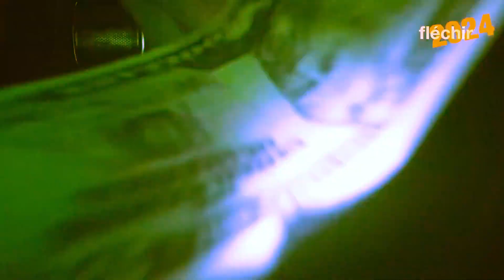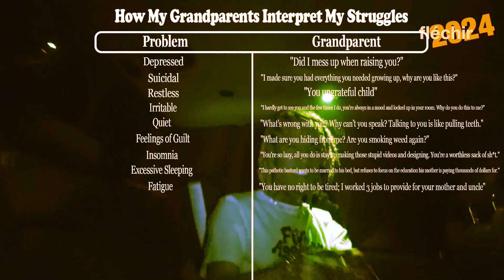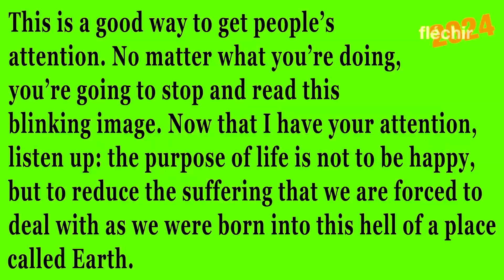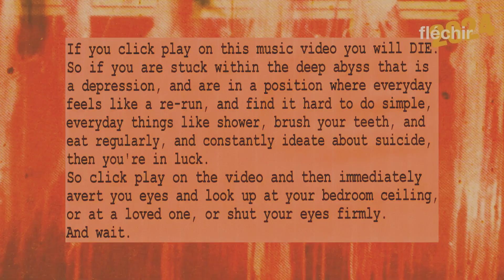*FREE LOOP KIT* "popstar" (osamason, ken carson, wegonebeok, legion, rok, che free loop kit)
All 13 loops are free to use for non profit.
You must credit nicrugina and/or other collaborators

0:00 beat #1
0:26 beat #2
0:52 beat #3
1:18 beat #4
1:46 beat #5
2:13 beat #6
2:40 beat #7
3:06 beat #8
3:31 beat #9